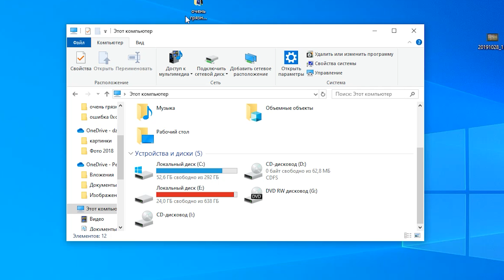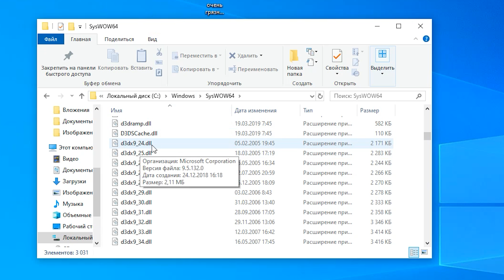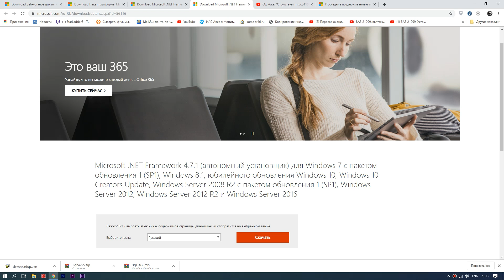Ошибка 0xc00007b при запуске игры или программы Решение.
Вылетает ошибка: "Ошибка при запуске приложения (0xc00007b). Для выхода из приложения нажмите кнопку "OK"" или "The application was unable to start correctly (0xc00007b). Click OK to close the application." и другие ошибка связанные с компонентами и библиотеками .dll  от Direct X

Как восстановить удаленные файлы на компьютере? Попробуйте 4DDiG Data Recovery прямо сейчас